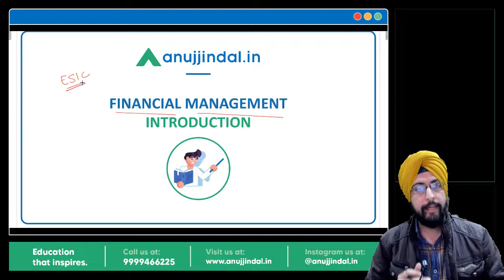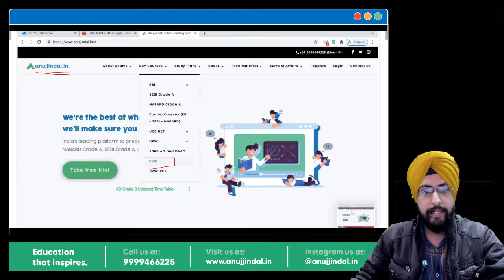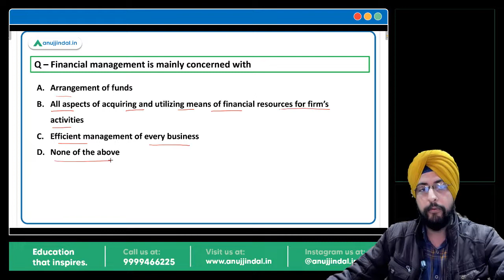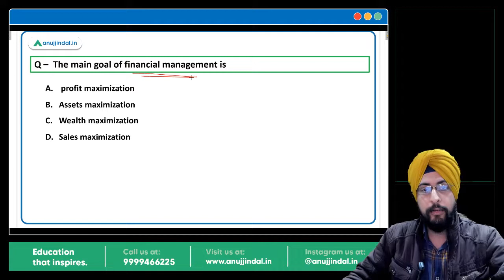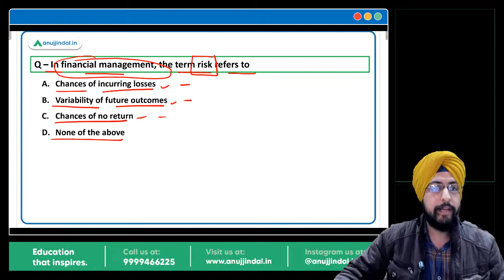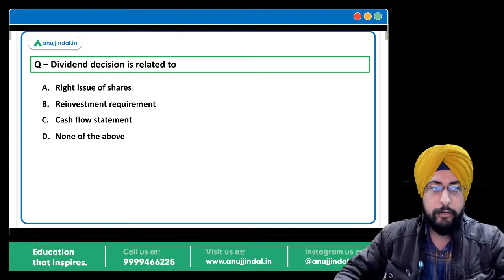ESIC Deputy Director | Financial Management | Introduction | by Harneet Sir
Hello students,
In this session, we are going to solve 5 MCQ questions and through these questions, we are going to revise the Financial Management section for the ESIC deputy director exam.